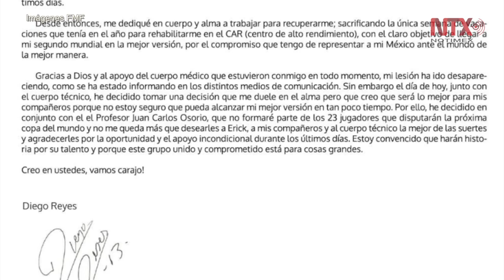Diego Reyes se pierde el mundial de Rusia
El defensa mexicano Diego Reyes causó baja de la concentración del combinado mexicano al no recuperarse de la lesión que sufrió en mayo pasado en un partido del Porto.